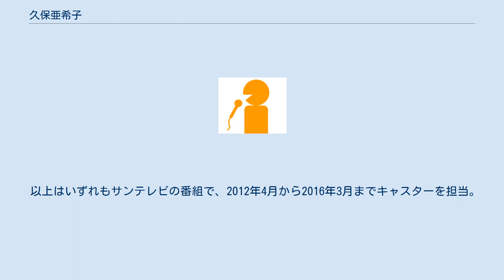久保亜希子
久保 亜希子（くぼ あきこ、1983年7月5日 - ）は、北陸朝日放送（HAB）のアナウンサー。
石川県七尾市出身。
 血液型はO型。
趣味は舞台鑑賞・スポーツ観戦。
愛称は「くぼちゃん」、「アッキー」。
 京都女子大学文学部英文学科卒業後の2006年に、アナウンサーとして金沢ケーブルテレビネット（当時、現在の金沢ケーブル）へ入社。
地元のプロサッカークラブ・ツエーゲン金沢公式戦の中継リポーターでデビューを果たしたことから、同チームのサポーターなどからは「ツエーゲンガール」とも呼ばれていた。
 2012年3月末でKCTを退社した後に、4月からは大阪に本拠を置くセイ・タレントプロダクションへ所属。
サンテレビ・FM802の契約アナウンサーとして、定時ニュース・天気予報などを担当していた。
 2016年3月末でセイ・タレントプロダクションを退社するとともに、フリーアナウンサーとして地元・石川県内での活動を再開。
同年4月からは、北陸朝日放送平日午後の情報番組『2時はどきどき5ch』に出演している。
出演期間中の2018年1月に、中途採用扱いで北陸朝日放送に入社。
 以上はいずれもサンテレビの番組で、2012年4月から2016年3月までキャスターを担当。